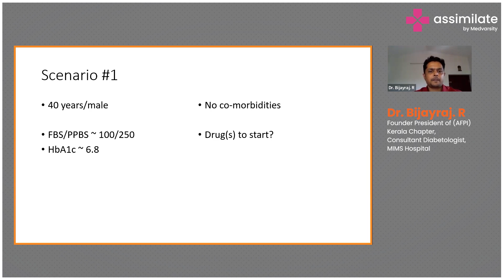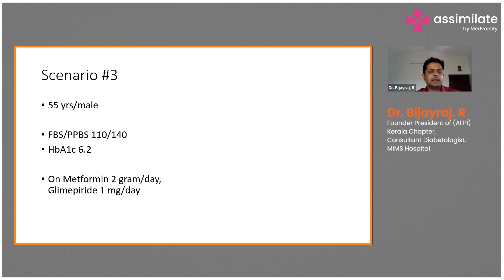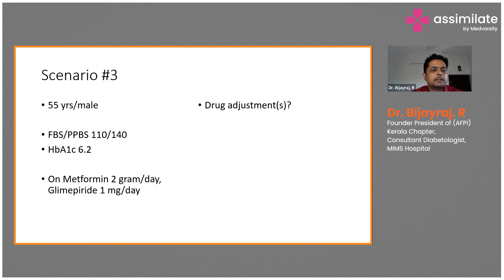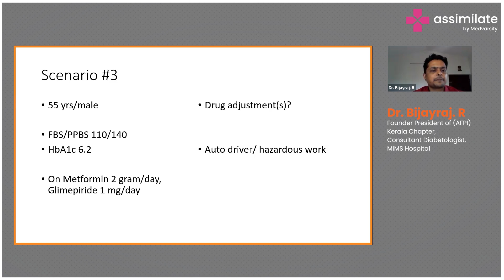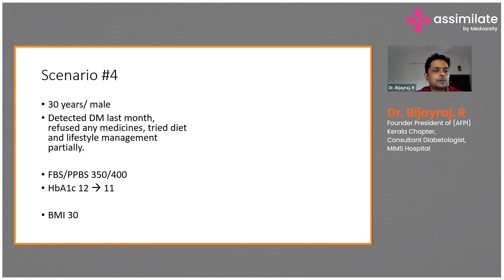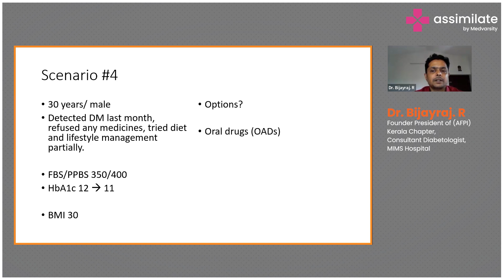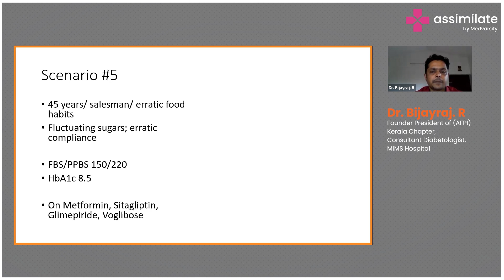Insulin in Practice - Case Studies | Assimilate by Medvarsity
Insulin is administered to individuals with diabetes to compensate for insufficient natural insulin production or to enhance its effectiveness. The application of insulin therapy becomes key to managing diabetes for regulating blood sugar levels. The practical implementation of insulin therapy is personalized, considering factors such as the type of diabetes, individual lifestyle, dietary habits, and overall health. Managing diabetes requires regular self-monitoring of blood glucose levels, adjusting insulin doses accordingly, and incorporating insulin therapy.

Dr. Bijayraj. R, Founder President of (AFPI)- Kerala Chapter, Consultant Diabetologist, MIMS Hospital, explains the use of insulin in diabetes management.